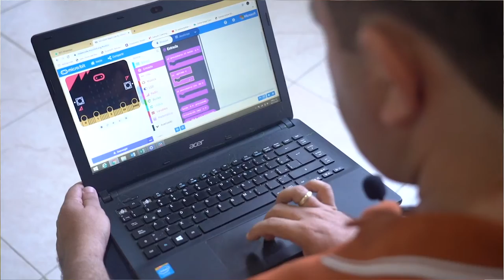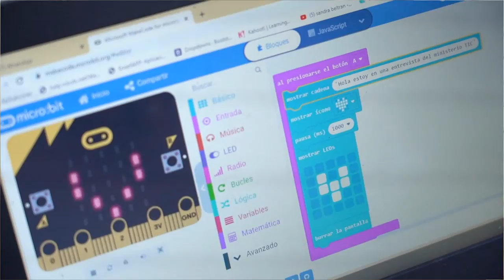Germán y su desarrollo en programación para las niñas y niños cundinamarqueses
German es docente en Tecnología. Este Ingeniero Electrónico y Máster en Tecnologías Aplicadas a la Educación, habla de su desarrollo: un curso llamado "Programación y Pensamiento Computacional para Niños y Niñas" que realizó con apoyo del Ministerio TIC.